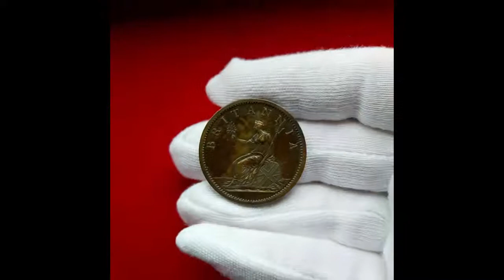George III 1806Bronzed Proof Penny - Rainbow Toned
George III (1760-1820), copper Proof Penny, 1806, Birmingham (Soho) mint, Soho on reverse only, edge grained in centre. Obv. Laureate and draped bust facing right, date below. Rev. Britannia seated facing left above waves, ship to left, exergue plain. 18.97g, die axis 12h (S.3780)

Beautiful raintbow tone FDC.

The Latin legends translate to on obverse "George III by the Grace of God" continuing on the reverse in abbreviated Latin which if in shown in full reads "Magnae Britanniae Franciae ET Hiberniae Rex Fidei Defensor Brun ET Lunebergen-sis Dux, Sacri Romani Imperii Archi-Thesaurius ET Elector" and translates as "King of Great Britain, France and Ireland, Defender of the Faith, Duke of Brunswick and Luneberg, High Treasurer and Elector of the Holy Roman Empire.